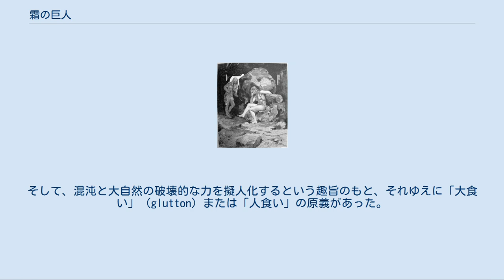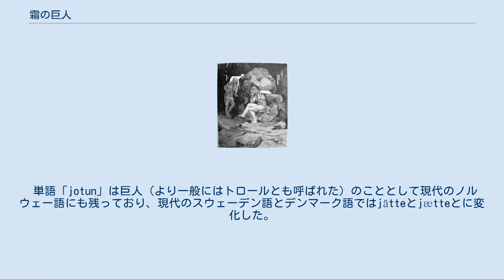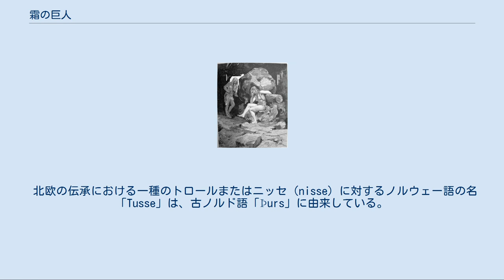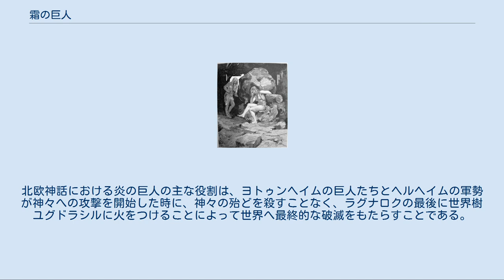霜の巨人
リヒャルト・ワーグナーの『ニーベルングの指環』へのアーサー・ラッカムの挿絵における、巨人ファーフナーとファーゾルトがフライアを捕らえる場面。
 霜の巨人（しものきょじん）は、北欧神話の巨人。
超人的な強さをもつ、大自然の精霊の集団の一員である。
古ノルド語ではjǫtunn（ヨツン、ヨトゥン、ヨートゥン）といわれ、時にはjotun（/ˈjoʊtən/と発音される）のように英語化される。
 霜の巨人は アース神族とヴァン神族とは反する立場にあるといわれている。
しかし彼らは頻繁に交流したり、あるいは彼らは結婚さえしたりした。
彼らの祖国は、高い山または密林によって人間の世界ミズガルズから隔てられた、古代北欧の宇宙論における9つの世界の1つ、ヨトゥンヘイムである。
ニヴルヘイム、ウートガルズ、ヤルンヴィドを含むその他の地名もまた、彼らに関係がある。
いくつかの伝説や神話においては、彼らは人間と同様の背丈であると描写されている。
 後の北欧の伝承において、「神秘的」を意味する語に由来するトロールと呼ばれた大自然の精霊は、jǫtunn についてのより古くからの発想様式の多くを受け継いでいた。
 また、南ノルウェーの山脈はノルウェー語でヨートゥンハイメン（Jotunheimen）、あるいはヨトゥンヘイム山脈と呼ばれている。
 古ノルド語において、彼らはjǫtnar（単数 jǫtunn）、あるいはrisar（単数 risi）、特別なものとしてはbergrisar、あるいはþursar（単数 þurs）、特別なものとしてはフリームスルス（hrímþursar。霧氷の巨人）である。
女巨人（en）はまた、gýgrとも呼ばれる。
 Jǫtunn（ゲルマン祖語の *etunaz）は、食う（英語 eat、ゲルマン祖語 *etan）と同じ語根である可能性がある。
そして、混沌と大自然の破壊的な力を擬人化するという趣旨のもと、それゆえに「大食い」（glutton）または「人食い」の原義があった。
 同じ理屈を適用し、þursは「渇き」（thirst）または「血への渇き」の派生語である可能性がある。
 単語「jotun」は巨人（より一般にはトロールとも呼ばれた）のこととして現代のノルウェー語にも残っており、現代のスウェーデン語とデンマーク語ではjätteとjætteとに変化した。
現代のアイスランド語のjötunnはその原義を保管している。
 古英語において、「jǫtunn」と同じ語源の単語は「eoten」であり、現代の英語の「ettin」がそれにあたる。
古英語にはまた、同じ意味の、同じ語源の語である「þyrs」がある。
 フィンランドの海の怪物と戦争の最高神は、単語「þurs」に関係していると思われるイク・トゥルソ（Tursas）の名で呼ばれた。
 サーミ語（またはフィン語）は、話語者らの神話にjiettanasという、数人の妻をもつ人食い人がいる。
彼らは人間に捕らえられ食われることがあり得た。
そして彼らの胃袋は金と銀で一杯だった。
この単語がゲルマン語系の言語に由来したのか否かは不明である。
 ヴァイキングのルーン文字 「ᚦ」は、Thurs （ゲルマン祖語の *Þurisazより）と呼ばれ、後に文字「Þ」（en:Thorn (letter)）へと発展した。
 北欧の伝承における一種のトロールまたはニッセ（nisse）に対するノルウェー語の名「Tusse」は、古ノルド語「Þurs」に由来している。
 最初に生きていた生物は、ギンヌンガ・ガップとして知られている太古の混沌の中で作られた、ユミルと呼ばれる巨人だった。
彼が眠った時、巨人の息子と巨人の娘が彼の腋の下から生まれた。
そして、彼の2本の足がまぐわい、6つの頭を持つ怪物を生んだ。
これらの3体の生物は、フリームスルス（霧氷の巨人、または、霜の巨人）の血統を生じさせたと推測される。
そしてアウルゲルミル、その子スルーズゲルミル、その息子ベルゲルミル（『古エッダ』の『ヴァフズルーズニルの歌』第29節による）は、霧と寒気と氷の世界ニヴルヘイムに住むようになった。
神々はブーリを特定し、彼から自分たちの源が生じたと主張する。
ブーリの息子ボルは、霜の巨人のボルソルンの娘ベストラと結婚して、オーディン、ヴィリとヴェーの三人の息子を得ている。
（『スノッリのエッダ』第一部『ギュルヴィたぶらかし』6章による）その後巨人ユミルがオーディンらによって殺害された時、彼の血（換言すれば水）はニヴルヘイムに洪水のように押し寄せた。
そして、次に...